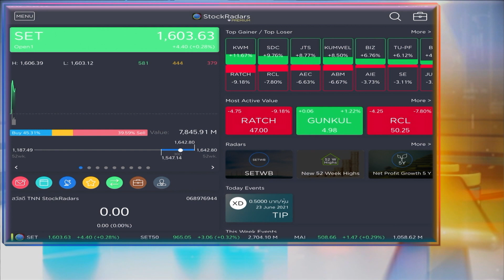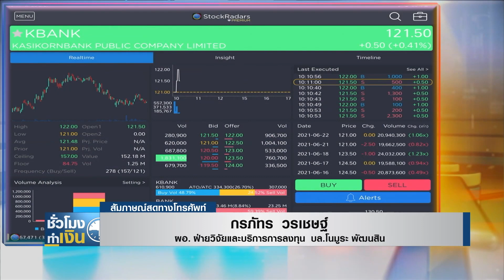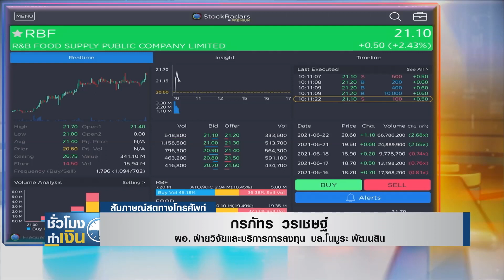หุ้นไทยวันนี้ I ชั่วโมงทำเงิน I 23-06-64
วิเคราะห์หุ้นไทยวันนี้กับคุณ กรภัทร วรเชษฐ์ ผอ. ฝ่ายวิจัยและบริการการลงทุน  บล.โนมูระ พัฒนสิน